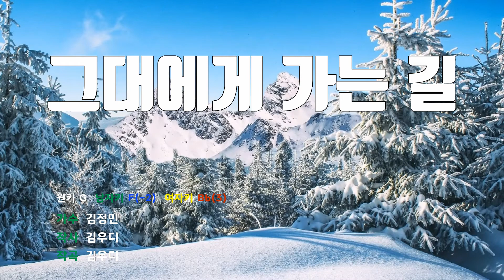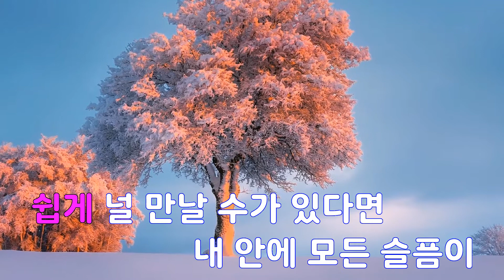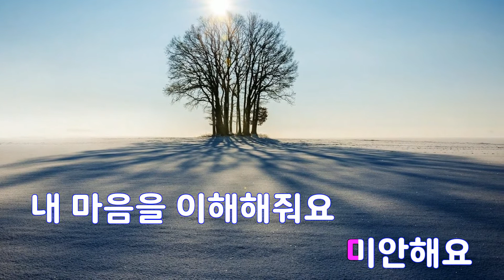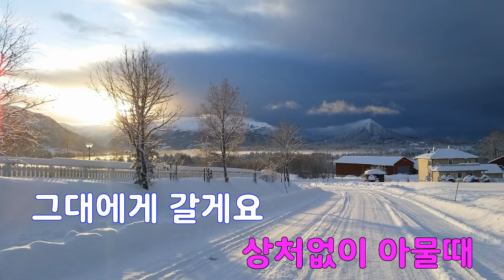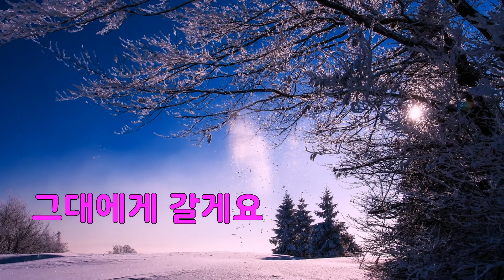[은성 반주기] 그대에게가는길 - 김정민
그대에게가는길 - 김정민
작사 ː 김우디, 작곡 ː 김우디